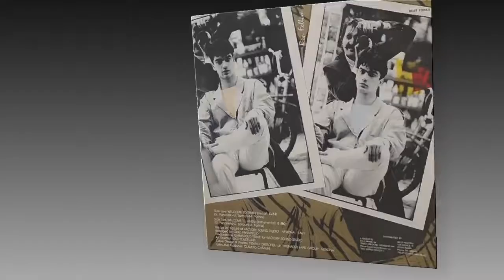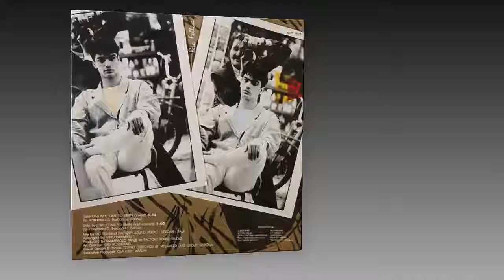Ric Fellini - Welcome To Rimini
DIGITALMM - Piastòw Poland